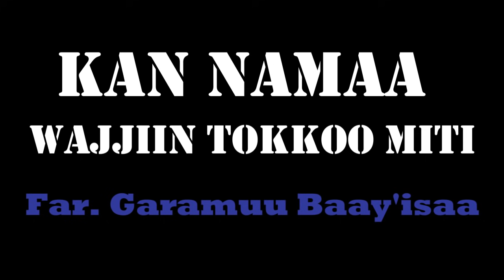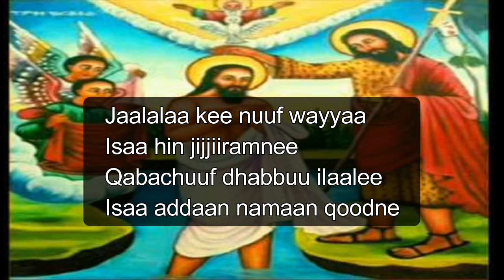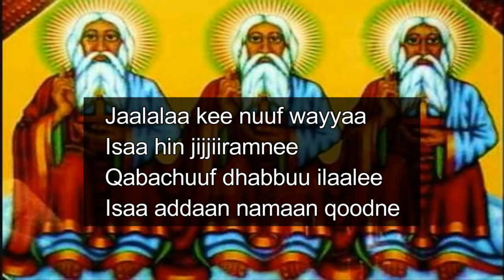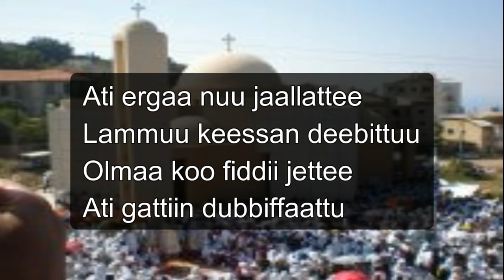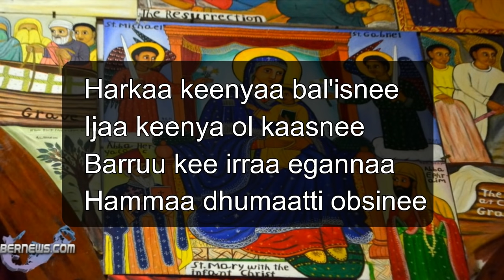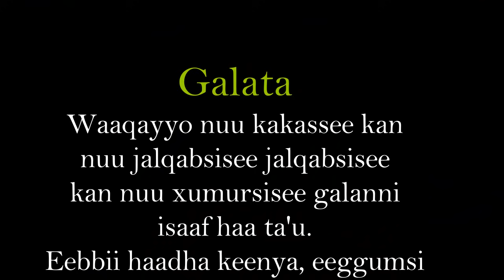Kan nama Wajjiin tokko miti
Yaa waaq jaalali kee
Yoomu hin jijjiiramuu kan kee(2x)
Yaa galataa kee.